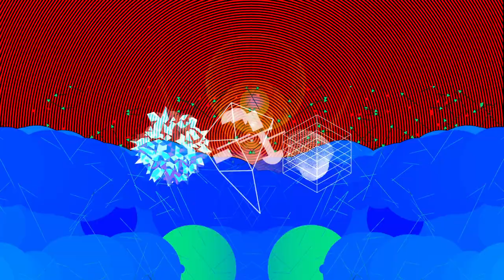BubbleGum Shitface vs Microscopic Wayne vs MkUltra:: Babussshkkka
What are these emotions and memories that tear through our boring dytopia like rabid weasels?

They are amphetamine grandmothers.

They are Babussshkkkas.